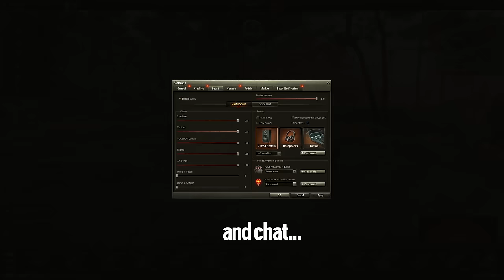RUSSIAN DEATH FRIDGE | World of Tanks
Using invite code "TANKTASTIC" grants you a T-127 tank, 500 gold, 7 days premium, and boosters/consumables

MUSIC ▼